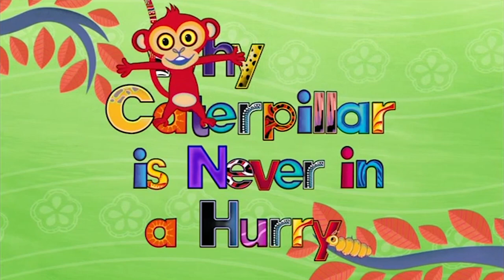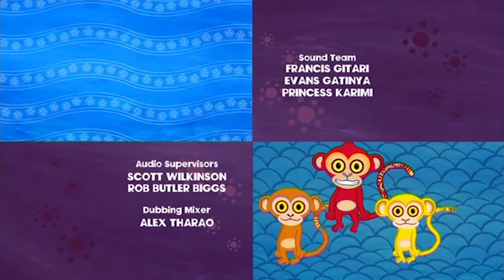The Story of Caterpillar | Tinga Tinga Tales Official | Full Episode | Cartoons For Kids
Why is Caterpillar Never in a Hurry? Watch to find out!